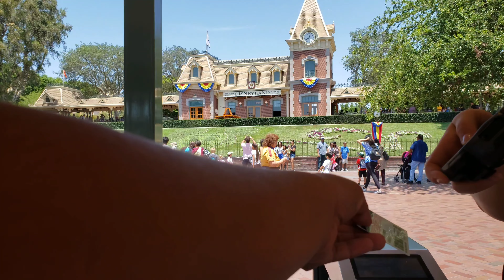A TRIBUTE TO DISNEYLAND 63RD ANNIVERSARY